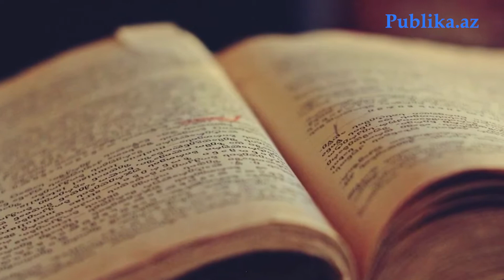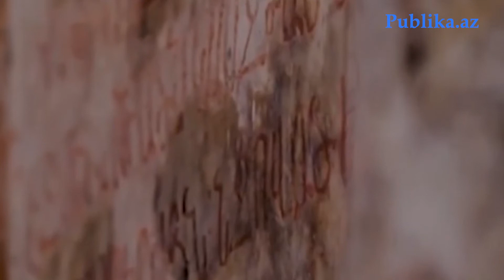ORDUMUZ ERMƏNİLƏRİN GİZLİ XUDAVƏNG PLANININ QARŞISINI ALDI- DETALLAR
Analitik-jurnalist Asif Nərimanlı